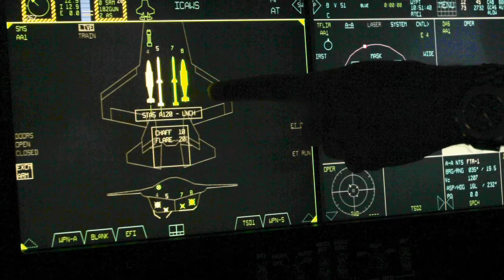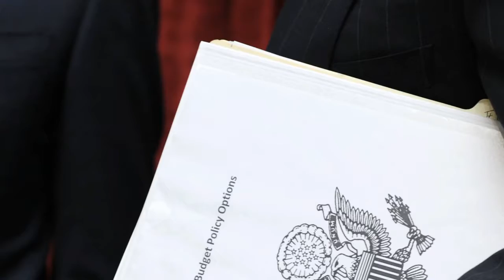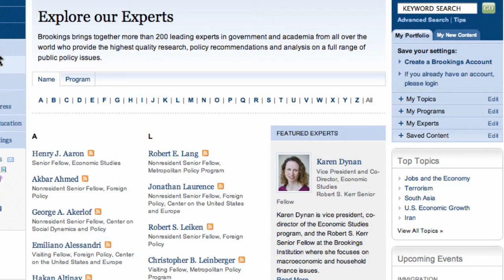Make Defense Cuts Carefully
Peter Singer: The debate over defense cuts too often focuses on specific weapons programs, not the support needed to maintain weapons. Unwise cuts that do not keep pace with technology can turn a great nation into a second-class power. More